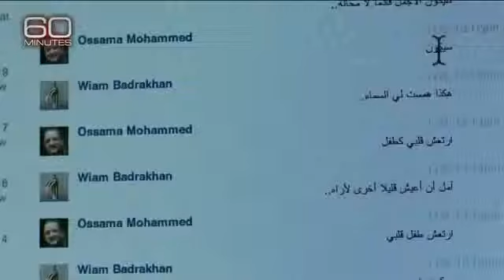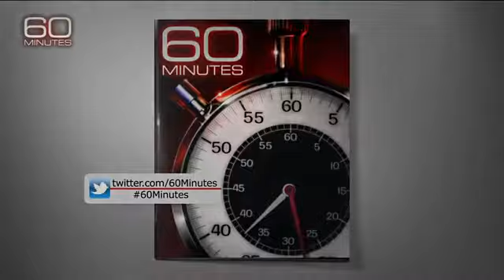CBS 60 Minutes Inside Homs